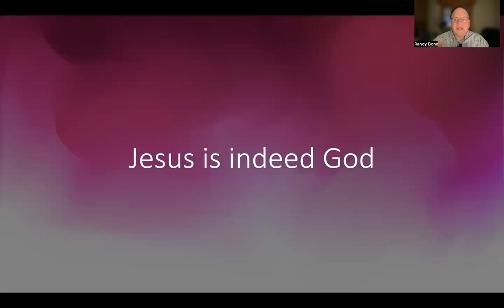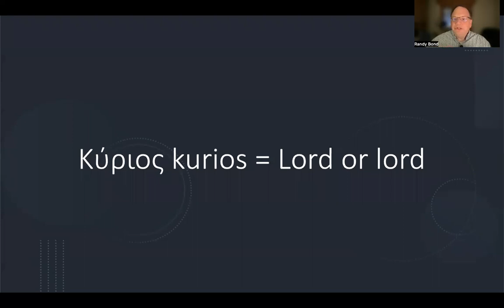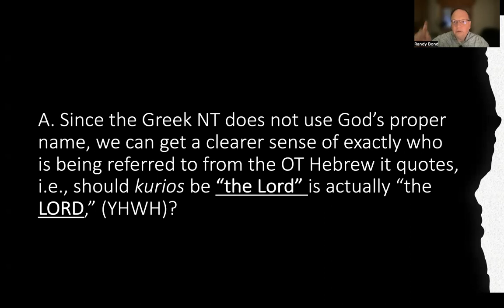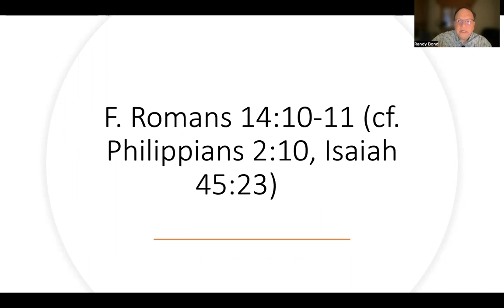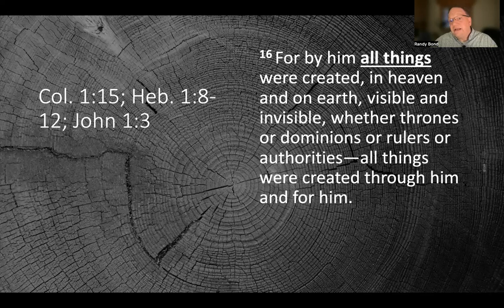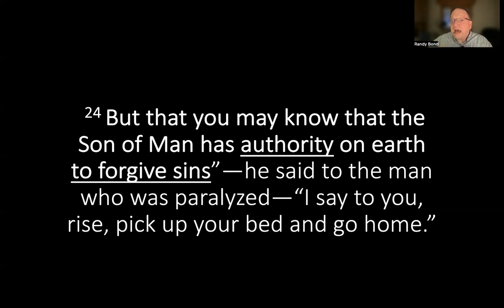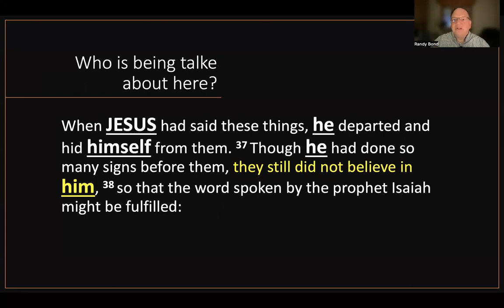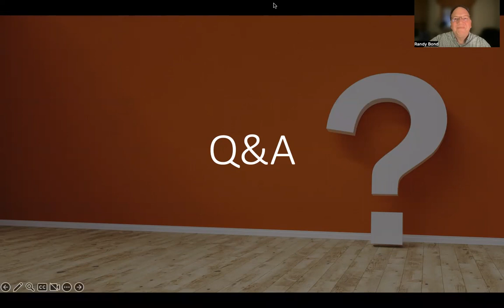Is Jesus Jehovah?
If Jesus is indeed God, is he A god or THE God? Is Jesus the Jehovah of the Old Testament? In this episode we are looking deeper at the deity of Jesus. We will look at how the Old Testament prophecies fulfilled in Jesus point to a deeper, clearer understanding of who Jesus really is.